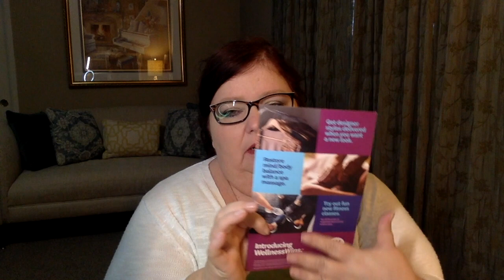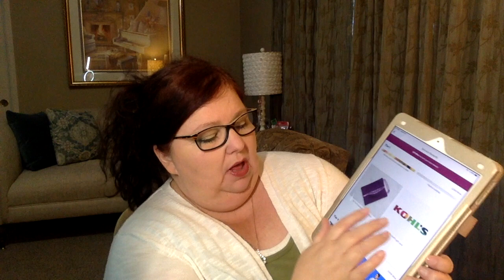Vlogtober: 10/9, WW Wellness Wins Information, Wellness Workshop